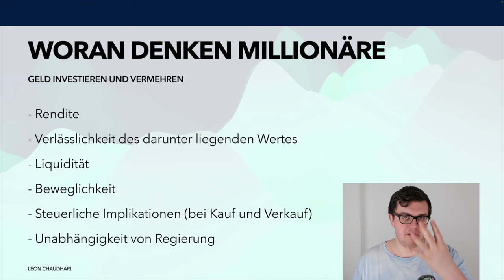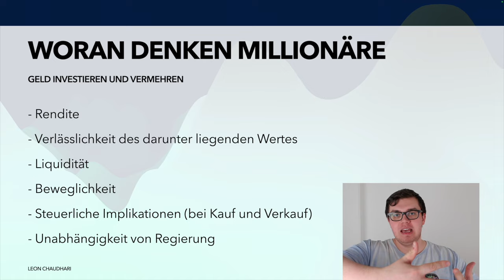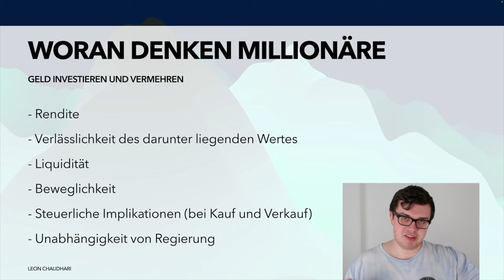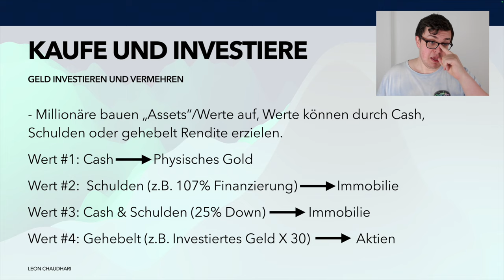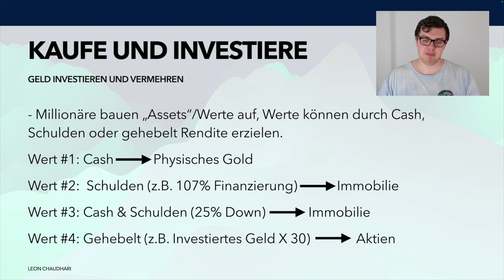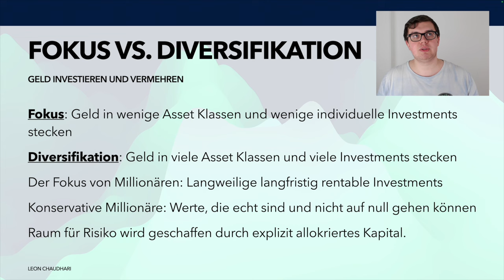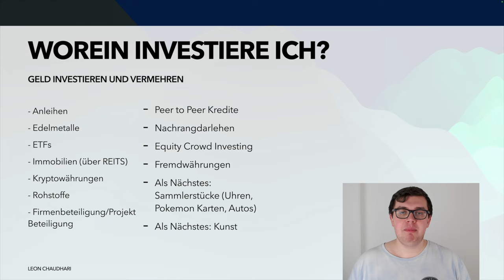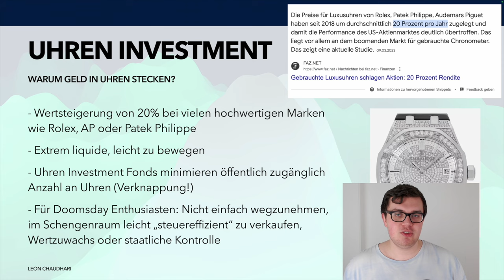Das GEHEIMNIS der Multi-Millionäre zum AUFBAU LANGFRISTIGEN VERMÖGENS - Mein wichtigstes Video